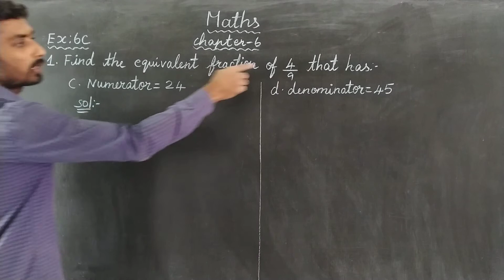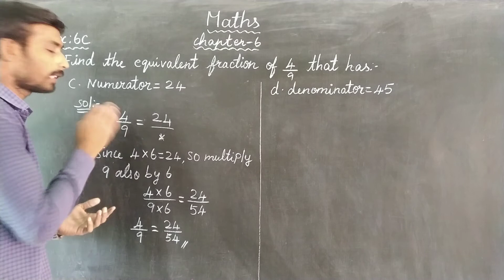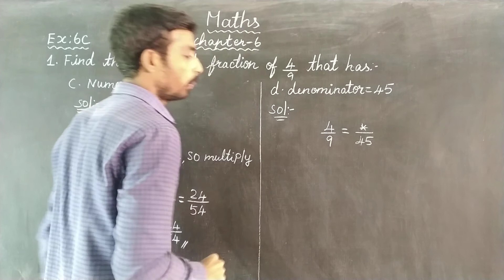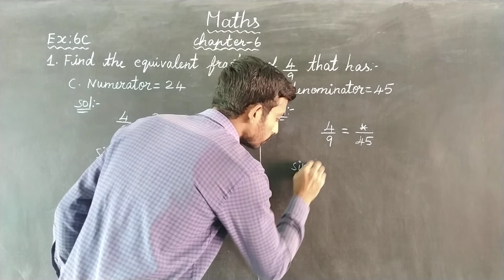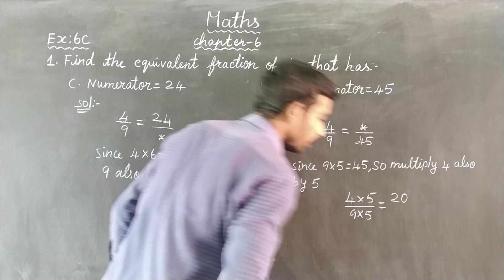EX 6C SUM 1 C,D Oxford Class 6 Mathematics